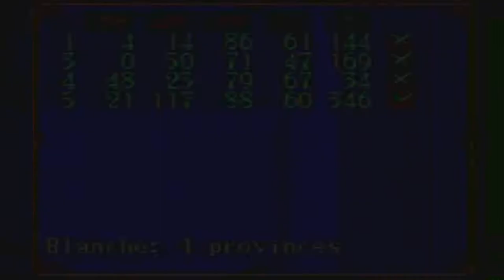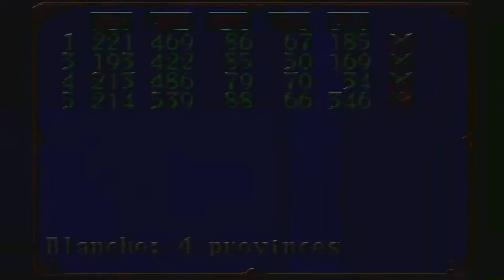Gemfire [GEN E&A LP2] ep 1: From The North pt 3